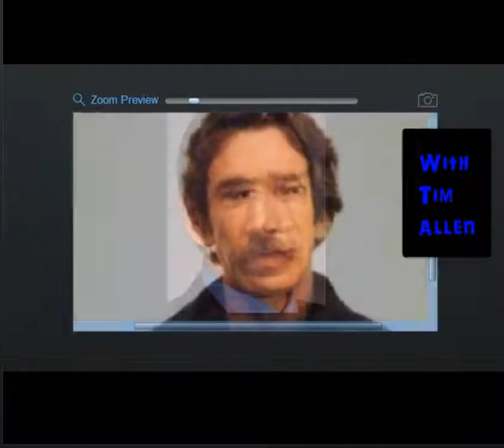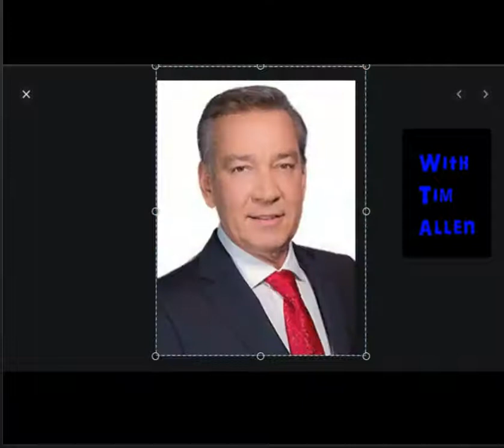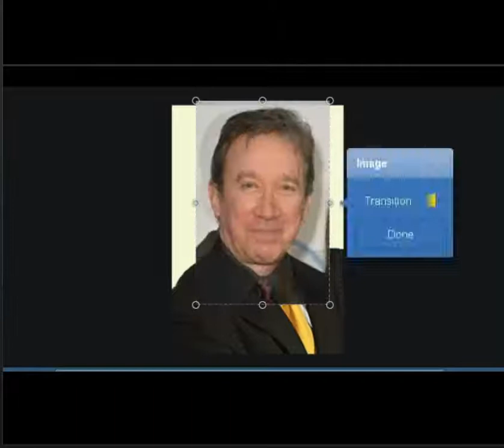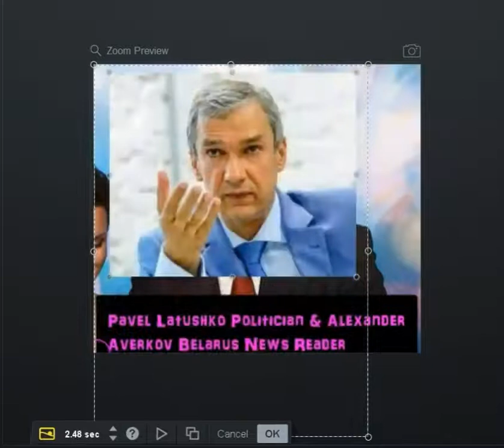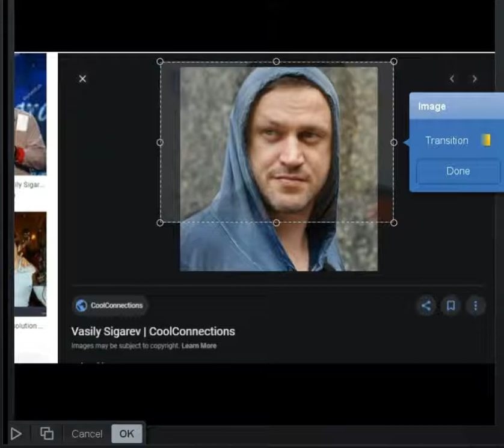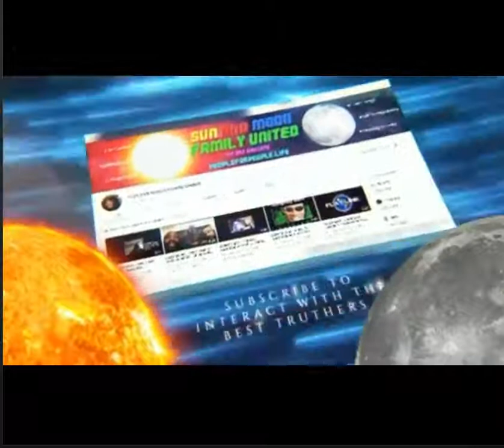Part - 2 Tim Allen - Alexander Averkov/Pavel Latushko + Alexei Navalny/VaseySigarev - TUC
Part 2 - Tim Allen - Alexander Averkov/Pavel Latushko + Alexei Navalny/VaseySigarev - The Unscrambled Channel